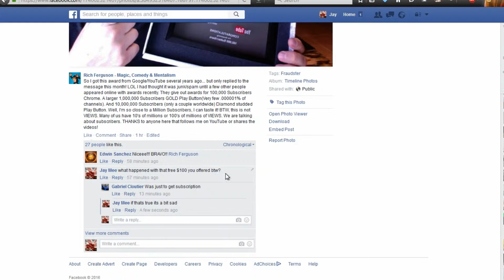Magical Fraudster Lies To Get Subscribers